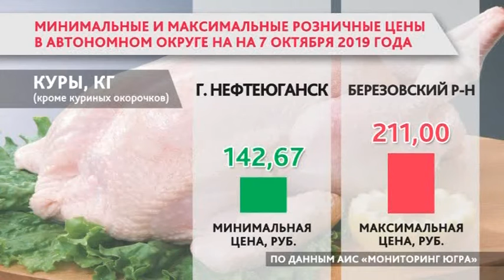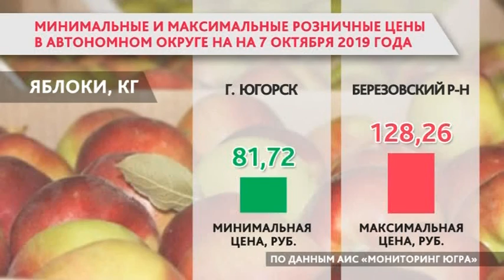В Югре опубликованы цены на основные продукты питания